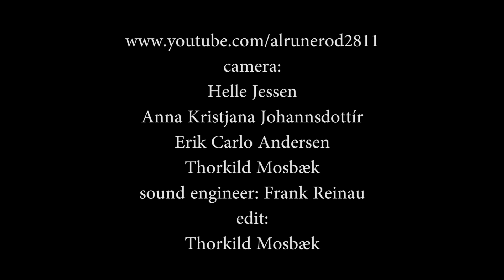Dhoad Gypsies of Rajasthan - Lemon (2012)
DHOAD Gypsies of Rajasthan: Rahis Bharti: Tabla, Artistic Director - Teepu Khan:Tabla  - Insaf Ali: Dholak - Mohammad Bilal: singer, kartal - Babu Khan: Singer - Mohammed Bundu: Singer - Chanda Sapera: Dancer.

BAGDAD BEAT: Jeppe Abildgaard: Bass - Johannes Bengtson: Drums - Andreas Westmark: Guitar/Slide - Mads Kart: Trombone - Søren Pedersen: Hammond/Cornet -
An amateur footage shot at Studenterhuset in Aalborg, Denmark - 4th October 2012